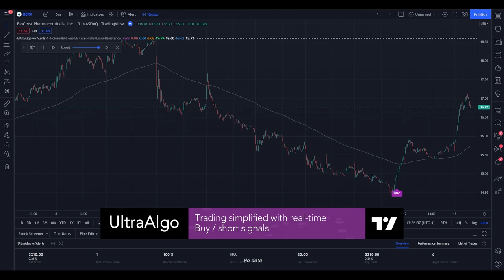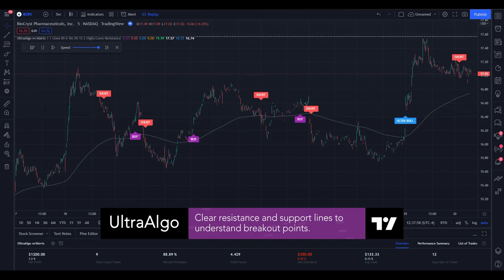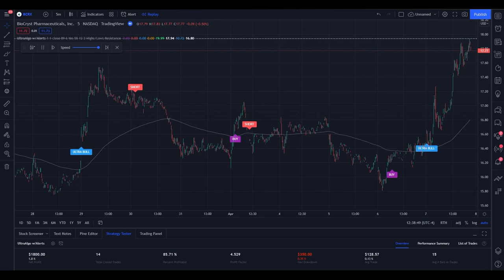Day Trading $BCRX / NASDAQ (BioCryst Pharmaceuticals) by UltraAlgo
We review stock ticker $BCRX / NASDAQ (BioCryst Pharmaceuticals). UltraAlgo, a leading algorithmic trading tool, delivers clear buy and short signals across any security listed on the NASDAQ, NYSE, and CBOE.